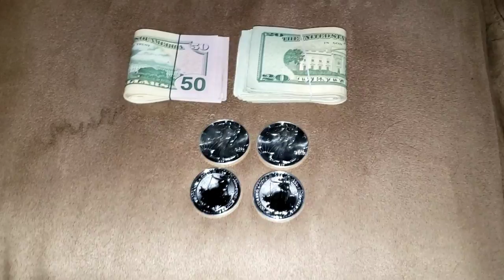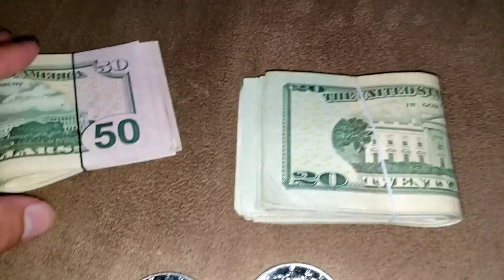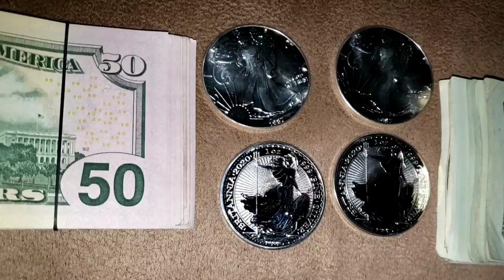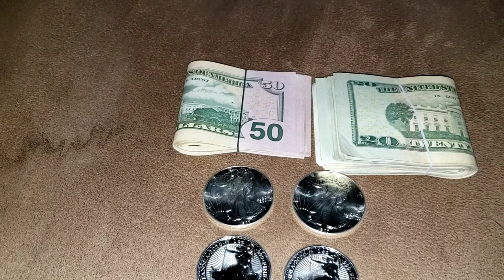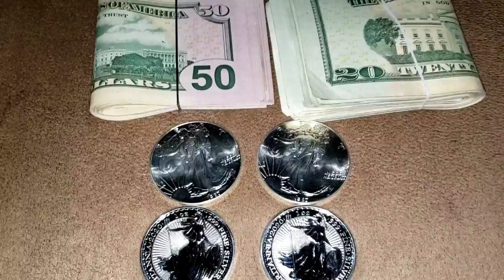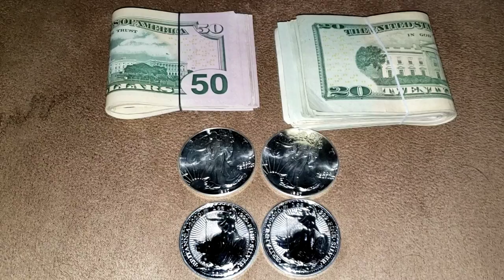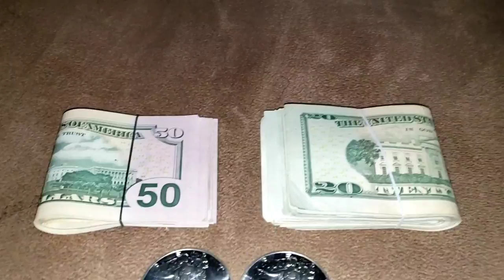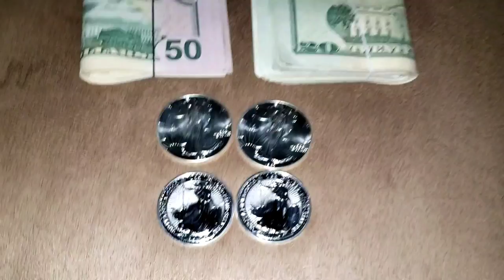Silver stacking and reality updates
Talking a bit of what's REALLY going on behind the scenes.